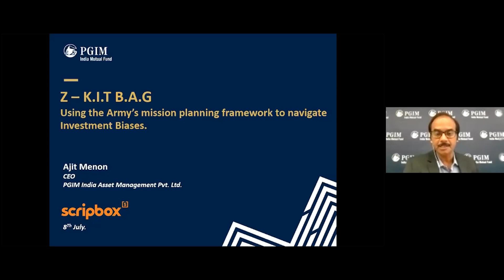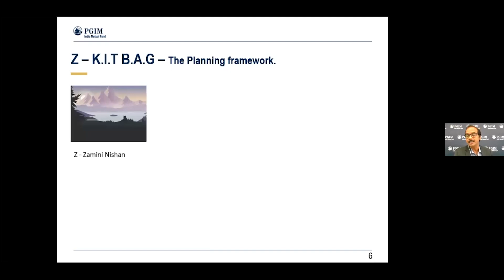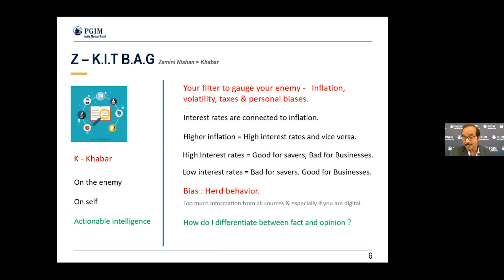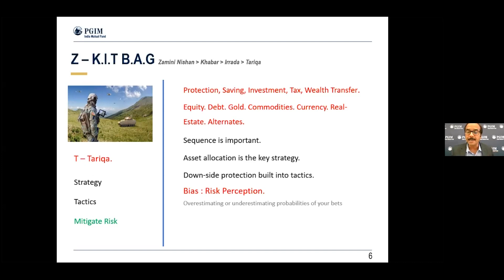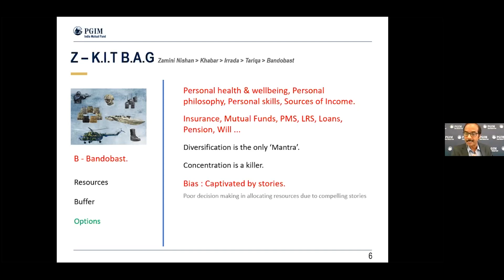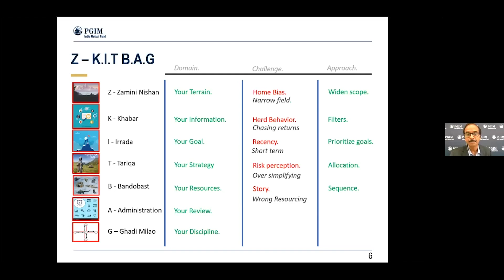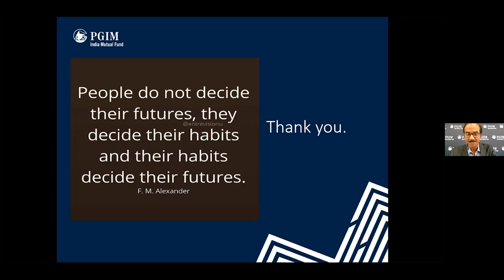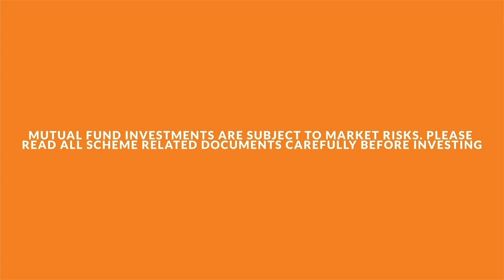Z-KITBAG framework to navigate investing biases | Ajit Menon and Anup Bansal | Scripbox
While planning our investment journey, it is crucial to have a proper plan and framework in place. However, when it comes to money, it is natural to fall prey to certain mental and cognitive biases, known as investing biases. How do we identify them? How can we safeguard ourselves?

The topic of discussion:
Z-KITBAG - Using the Army's mission planning framework to navigate investing biases

Panel for the session:
1. Ajit Menon, CEO, PGIM India Mutual Fund
2. Anup Bansal, CIO, Scripbox

About Scripbox:
Scripbox, led by Atul Shinghal, Founder and CEO and Sanjiv Singhal, Founder and Chief Product Officer, is a digital wealth management service.

Founded in 2012, Scripbox is a pioneer in the digital financial services space and is recognised for creating simple and elegant user experiences in a complex domain. Scripbox uses proprietary algorithms to deliver a holistic view of investments, as well as personalised recommendations for better outcomes.

Scripbox has been recognised as the 2nd most influential financial services brand globally by LinkedIn and has received the Financial Express’ Best Bank Award.

Quick facts:
AUM: 3600+ crore
No. of transactions: 6.5+ million
Reach in 1650+ cities and towns across India